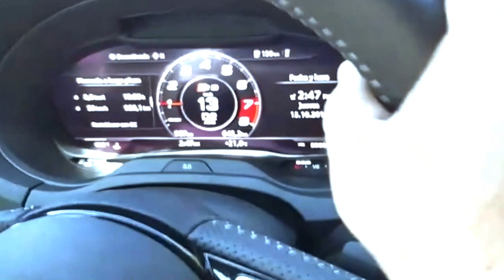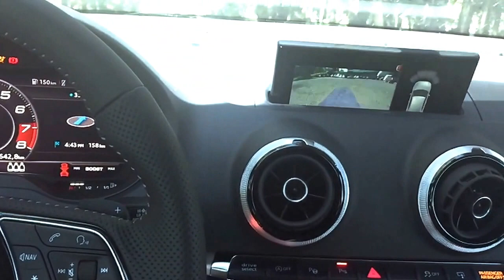Audi S3 2017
Presentación en Mexico del fabuloso S3 de 290 HP